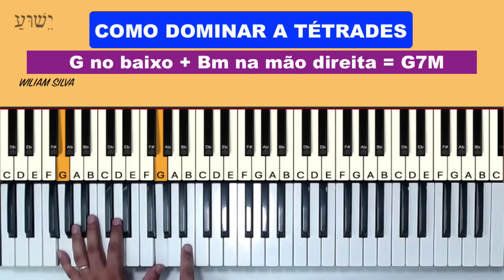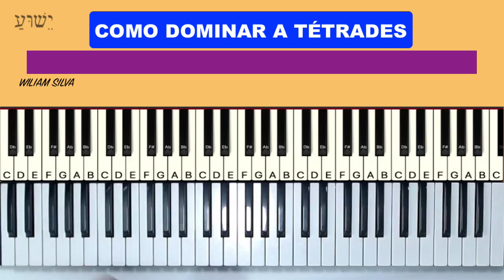Como dominar as Tétrades de forma simples no Teclado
como tocar
tocar teclado
dedilhado teclado
acordes teclado
Acordes com sétima
Sétima
Sétima maior
Menor com sétima